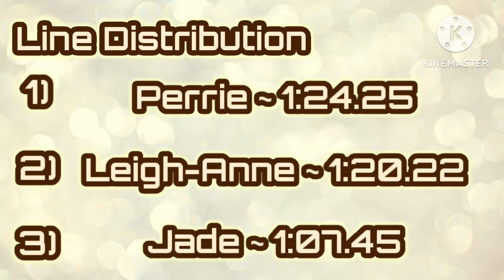How Little Mix Would Sing: Adele ~ All I Ask